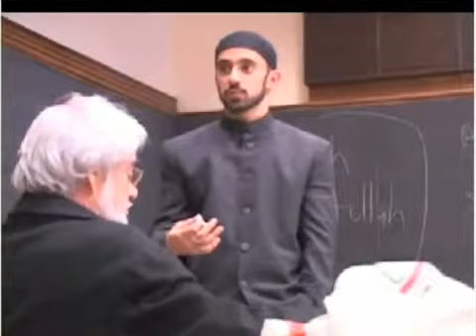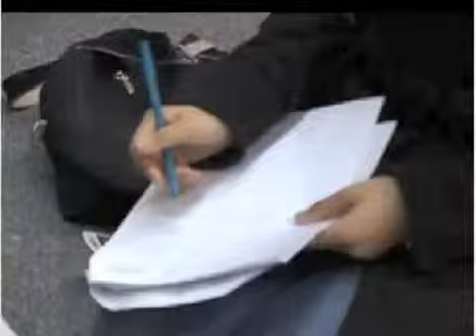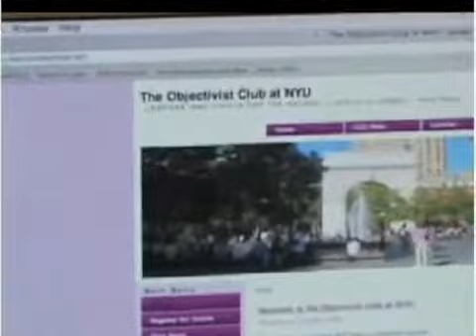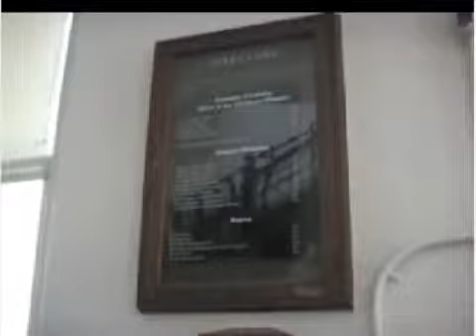YouTube Muslim Chaplains at Universities